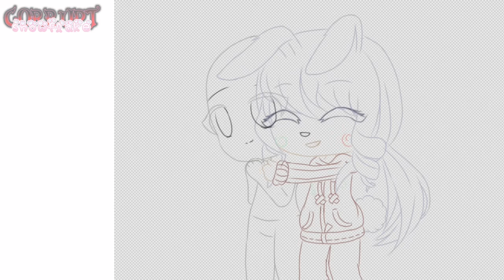merry Christmas (gacha club speededit)